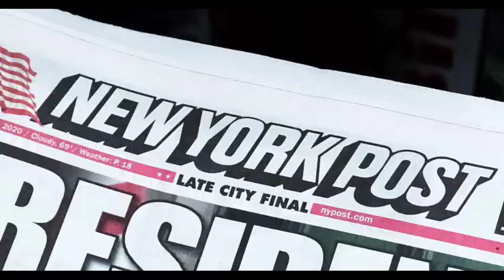Donald Trump chu President atan a tling leh dawn/Biden te pafa an talbuai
International news & politics:
SR. PASTOR DENISE GOULET-IN "PATHIANIN DONALD TRUMP CHU PRESIDENT ATAN A TLING LEH DAWN, TIH MIN HRILH" A TI : "LOCK HER UP" TIIN AN AU RUAL NASA HLE!

∆ CT LALRINAWMA

Recommended Videos 🎥